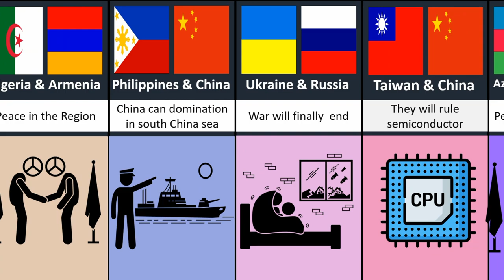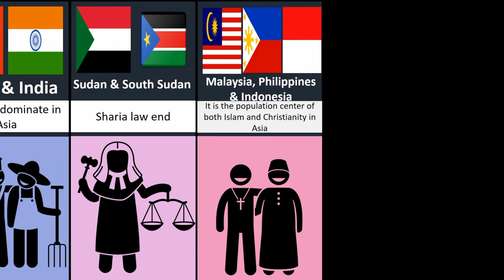What if neighboring countries Unite ? what is gonna happen?